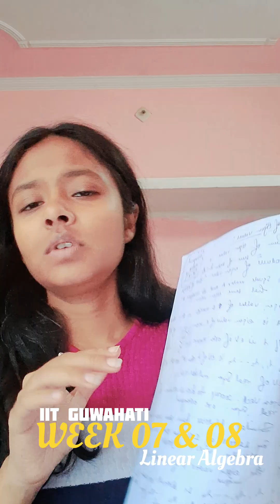WEEK 07 & 08 LINEAR ALGEBRA | IIT GUWAHATI | BS Data science and AI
iitg
iitguwahati
IIT GUWAHATI
IIT guwahati mehta school of dsai
DSAI
Data science
aritificial intelligence
AI
iitg campus
online degree
IIT without jee
iitg online degree data science
daksh gurukul